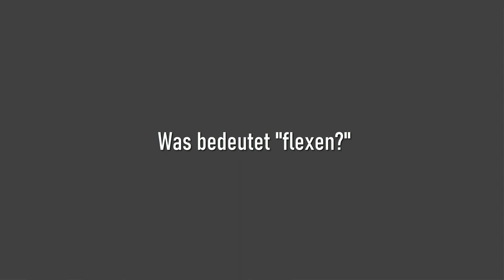Was bedeutet "flexen"?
Was bedeutet "flexen"? Die Jugendsprache bringt immer neue Begriffe vor. Außerdem heißt winkel schleifen dasselbe. Ein Wort, doppelte Bedeutung. Weird flex, but ok.